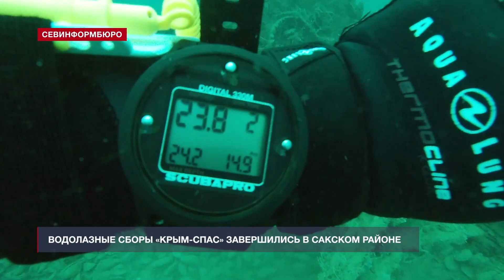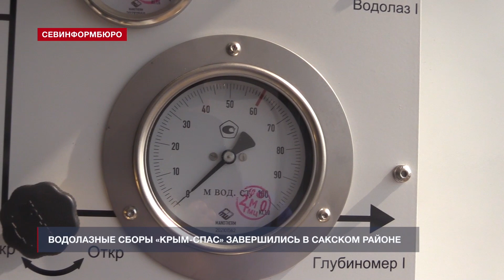Водолазные сборы «КРЫМ-СПАС» завершились в Сакском районе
Водолазные сборы аварийно-спасательной службы «КРЫМ-СПАС» завершились в Сакском районе. Тренировка с выходом в море на глубине до 30 метров прошла недалеко от села Уютное. Особое внимание спасатели уделили отработке технологий декомпрессионных погружений. Чтобы водолазы смогли дольше пребывать на дне моря, использовались дыхательные смеси с увеличенным количеством кислорода.